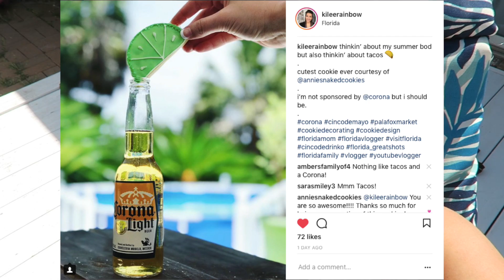Motherhood is Lonely!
New Customer Offer:
Mrs. Meyer's hand lotion
Grove replaceable head dish brush

Get the Basil scent, its soooo yummy!

f i r s t   t i m e   t o   o u r   c h a n n e l ?

s o c i a l   m e d i a :
s n a p :  kileerainbow
I G : kileerainbow

FTC   d i s c l a i m e r:  I received the products in this video in exchange for a promotion.